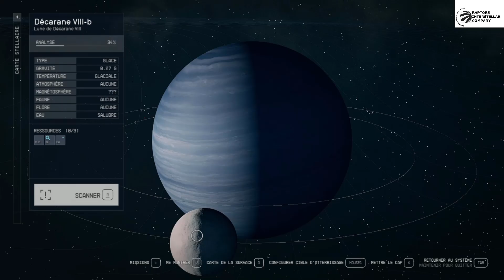STARFIELD Ep364: l EXTREME l Fin du système Décaran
partagez likez

JE SUIS EN LIVE 1 DIMANCHE SUR 2 DE 14H à 16H30